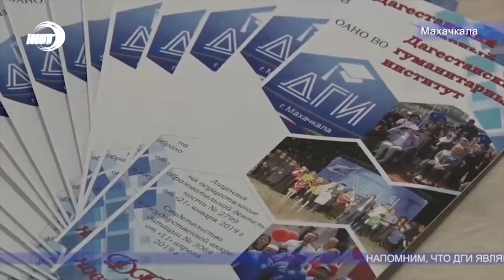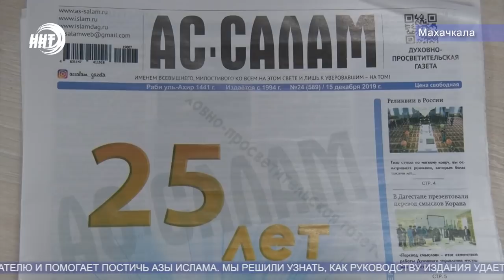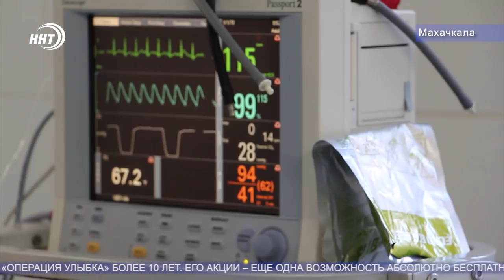Итоги недели за 19.01.2020 год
1. ННТ – в числе лучших. Телеканал получил благодарность главы Дагестана за оперативность и профессионализм. В рамках встречи с прессой журналисты также получили возможность задать вопросы руководителю региона касающиеся изменений намеченных в жизни страны после послания главы государства федеральному собранию.
2. Самая тиражная газета Дагестана с самым мирным названием. О секрете успеха газеты «Ас-Салам» в нашем выпуске.
3. Наставления будущим чемпионам. Поддержать дагестанских вольников перед началом олимпийского сезона приехали представители руководства республики.